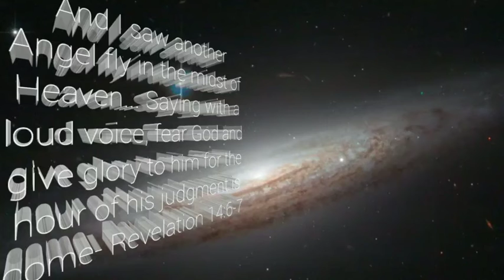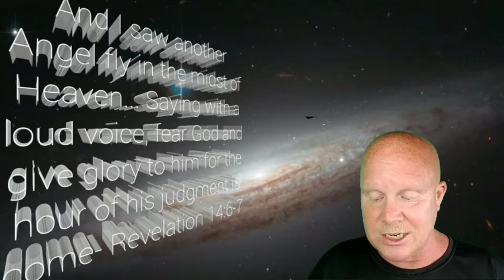The operations of the High Priests of Satan within their intimate Spiritual captivity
Christian Theology: The Revelation (Revealing) of God which he gave to Jesus Christ and he sent and signified it by his Angel unto his servant John- Revelation 1:1.
These videos are an in depth look into the Prophecies of John, Paul of Tarsus and Isaiah as The Beast his Image The Dragon and The Harlot appear as the Spirit of Antichrist attempts to seat in the Hearts of all flesh The Mark of the Beast- 2 Peter 1:19.
This video correlates our current cultural Phenomenon with that of the appearing of the Spirit of Antichrist and that of the Signs of the End Times- Hebrews 4:12.

This ministry is now accepting donations Jeffery Lee Owen dedicated to the advancement of Christian Theology explicating the Mark of the Beast.
This ministry is in desperate need of financial support and if you were edified by this program please consider donating to support Jeffery Lee Owen- 1 Corinthians 9:13-14.

Simple Keto Test!

Four week Easy Keto!

Happy Easy Keto!

Over 40 Keto Solutions!

Thomas Delauers Adaptive Body Boost Keto Diet!

The 3 week Ketogenic Diet!

Slim over 55 for Women!

Pandemic Protocol Proven Steps to Prevent Infection!